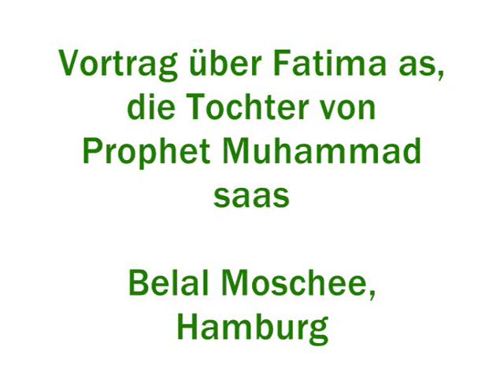Das Leben von Fatima as, die Tochter von Prophet Muhammad (s.) 1/5 PIERRE VOGEL NEU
Der Prophet (saas) sagte: Fatima ist ein Teil von mir: Was immer sie verärgert, verärgert mich, und was immer sie verletzt, verletzt mich.

Der Prophet (saas) sagte: "Die Anführerin der Frauen im Paradies ist Fatima."
(Kenz Al-Omal, v. 13, p. 94; Sahih Al-Bukhari, Kitab Al-Fadha'il, Chapter on the Virtues of Fatima; Al-Bidaya wa Al-Nihaya, v. 2, p. 61.)

 Der Prophet (saas) sagte: "Von allen Frauen des Universums würden vier genügen, Maria, Asiya, Khadija und Fatima."
(Al-Sahihain, v. 3, the Chapter on the Virtues of Fatima, p. 171; Seir Alam Al-Nabala', v. 2, p. 126; Al-Bidaya wa Al-Nihaya, v. 2, p. 59; The Virtues of Al-Imam Ali of Ibn Al-Maghazali, p. 363.)

Der Prophet (saas) sagte: "Ich bin nicht zufrieden bis Fatima zufrieden ist."
(Manaqib Al-Imam Ali of Ibn Al-Maghazali, p. 342.)

Der Prophet (saas) sagte: "Oh Ali, Allah hat mir befohlen, dich mit Fatima zu verheiraten."
(Al-Sawaiq Al-Muhariqa,. ch. 4, p. 142; Dakha'ir Al-Uqubi, p. 30 & 31; Tadhkirat Al-Khawas, p. 276; Manaqib Al-Imam Ali from Al-Riyadh Al-Nudhra, p. 141; Nur Al-Absar, p. 53.)

Der Prophet (saas) sagte: Wahrlich, Allah hat meine Tochter Fatima und ihre Kinder und jene, die sie lieben, vom Höllenfeuer getrennt (entwöhnt) (in Arabisch fatama), und das ist, warum ihr Name Fatima ist."
(Kenz Al-Omal, v. 6, p. 219. )

Der Prophet (saas) sagte: Fatima ist ein Teil von mir, und wer immer sie erfreut, erfreut mich.
(Al-Sawaiq Al-Muhariqa, p. 180 & 132; Mustadrak Al-Hakim; Maarifat Ma Yajib Li Aal Al-Bait Al-Nabawi Min Al-Haqq Alaa Men Adahum, p. 73; Yanabi^ Al-Mawadda, v. 2, ch. 59, p. 468.)

Aisha sagte über Sayyida Fatima (a.):
"Außer ihrem Vater, dem Propheten, hab ich keine Person gesehn, die wie Fatima voller Wahrheit ist."

Aisha äußerte: "Ich sah niemanden, der abgesehen von dem Gesandten Gottes saas aufrichtiger gewesen wäre als Fatimah."

Umm-Salamah berichtet: "Fatimah gleicht dem Propheten von allen am meisten."